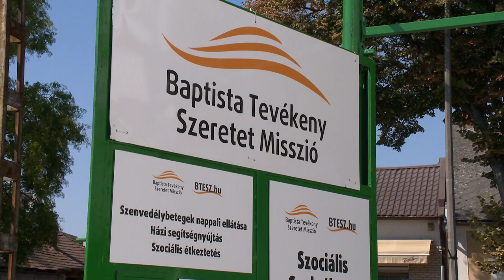Tanszeradomány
Szabolcs- Szatmár-Bereg vármegyében közel száz gyermek iskolakezdését támogatja a Baptista Tevékeny Szeretet Misszió Alapítvány. Nyíregyházán tizennégy, országosan pedig mintegy ezer csomagot osztottak ki. Ezek füzeteket, írószereket és más tanulást segítő eszközöket tartalmaztak.